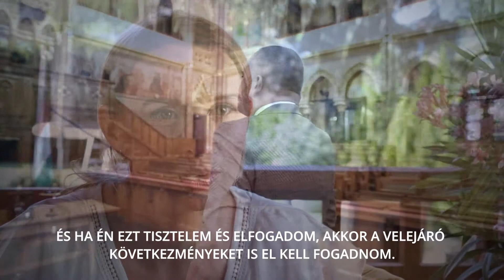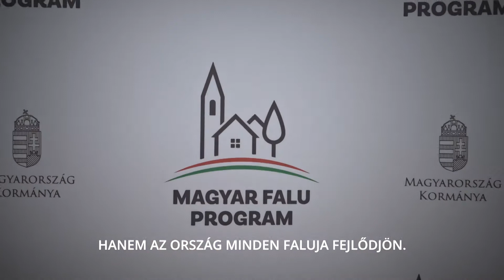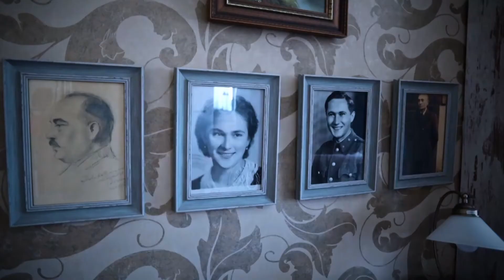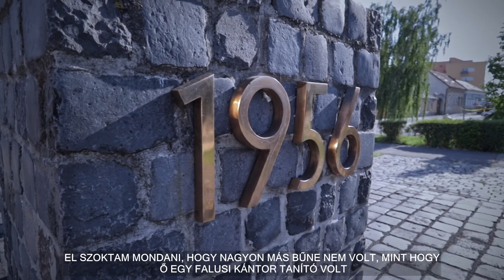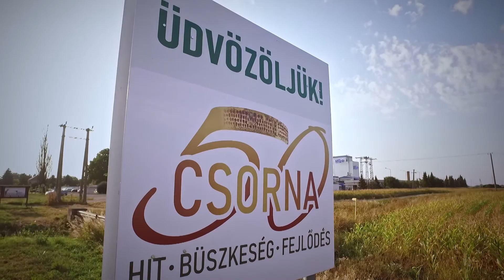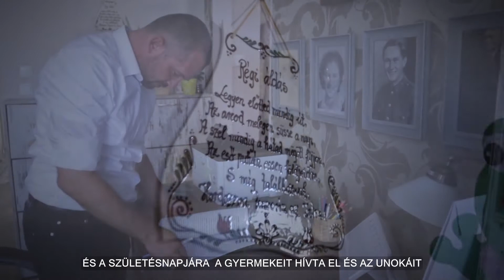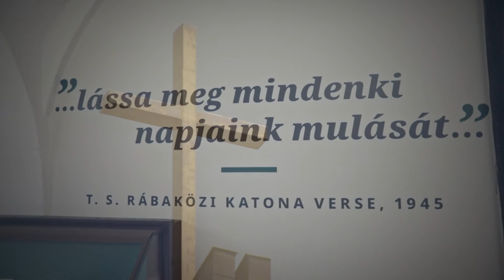Országgyűlési választások 2022- Négyszemközt Gyopival: család, a belső motivációm